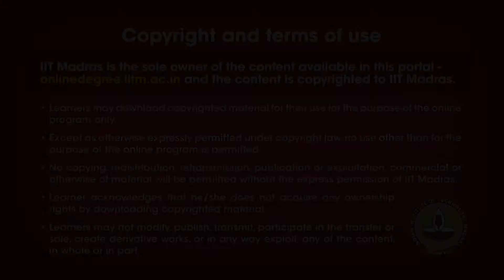W1L5_Participant_Feedback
WEEK 1
Course ID: BSCGN3001
Course Credits: 4
Course Type: Mandatory
Pre-requisites: None